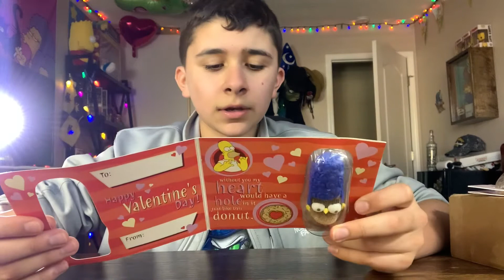The Simpsons Candy